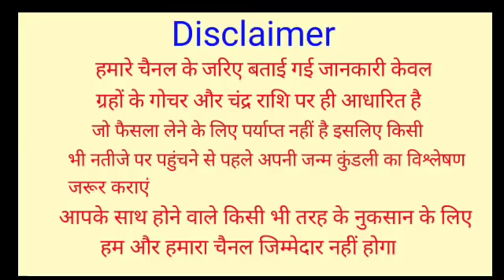कन्या राशि वालों मिठाई बांटने के लिए हो जाओ तैयार क्योंकि 26 अप्रैल से सब कुछ बदल जाएगा